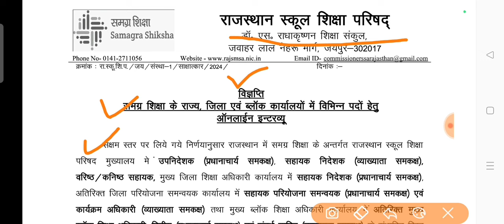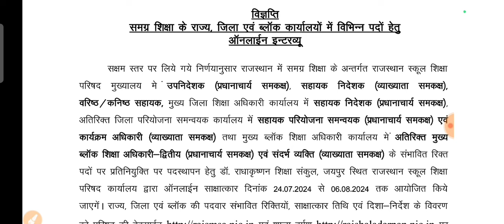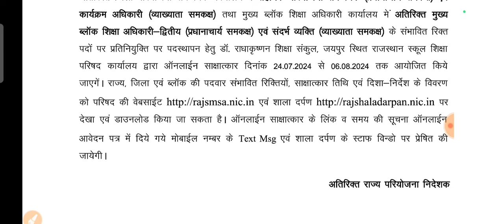शिक्षा विभाग समसा में विभिन्न पदों के लिए होंगे साक्षात्कार , प्रिंसिपल और लेक्चरर कर सकेंगे आवेदन